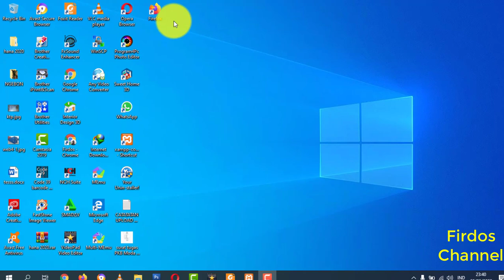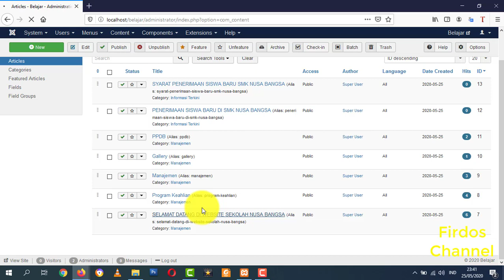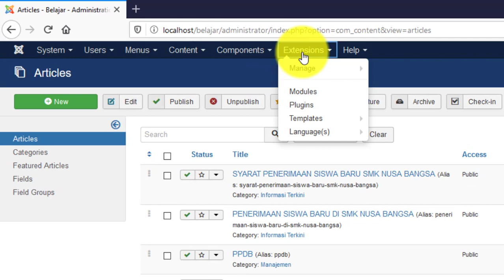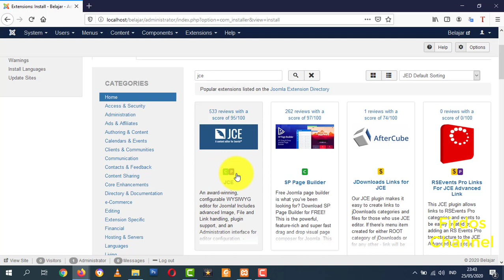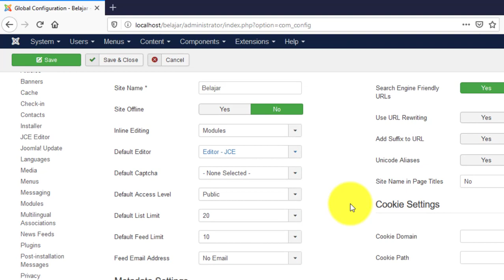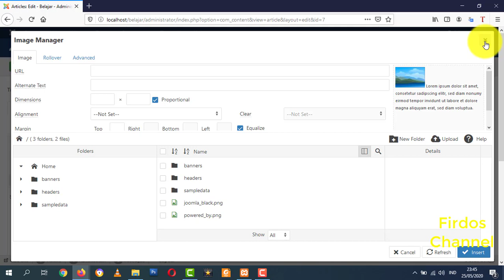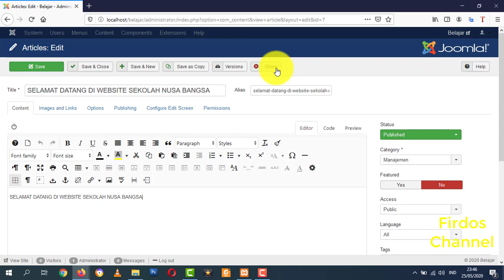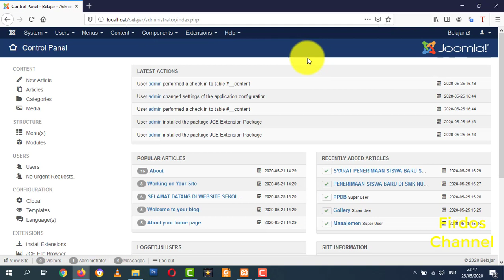Cara Membuat Website Berbasis Joomla: INSTALL DAN SETTING EDITOR JCE JOOMLA #06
Untuk pertemuan pembuatan website sekolah berbasis joomla 3, di pertemuan kali ini akan membahas editor artikel yang di gunakan pada joomla 3, yang tentunya lebih mudah digunakan serta mudah di setting, editor yang digunakan yaitu menggunakan JCE editor yang mudah juga dalam proses configurasinya, untuk lebih lengkap panduan tutorialnya, silahkan saksikan videonya.

selamat mencoba